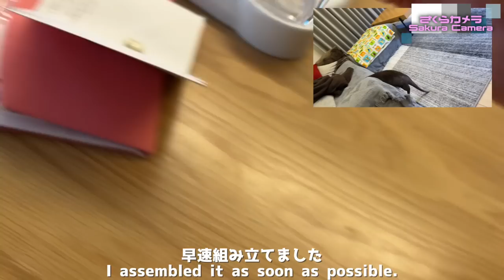流行りのナノテープ風船をカワウソにプレゼントしてみた！I gave the trendy nanotape balloons to the otter!